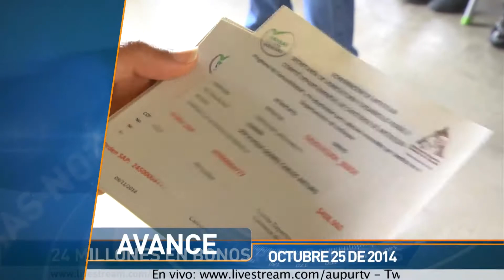Avance Noticias Aupur Television Oct 25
No se pierda hoy sábado 25 de octubre toda la información que les trae Noticias Aupur Televisión